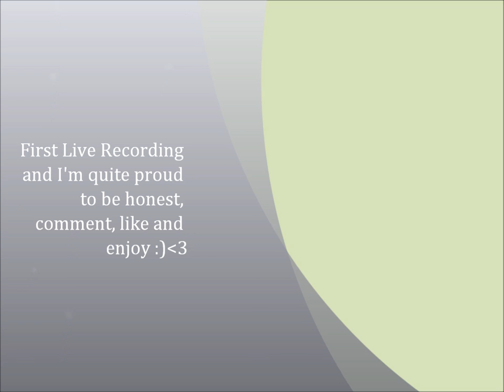Turning Tables - Adele - Joe McEvoy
Live cover of Adele Turning Tables
Recorded in January 2011 so my voice is pretty high, enjoy:)